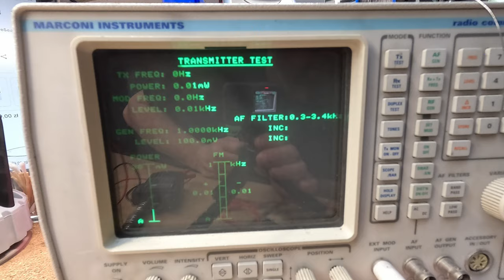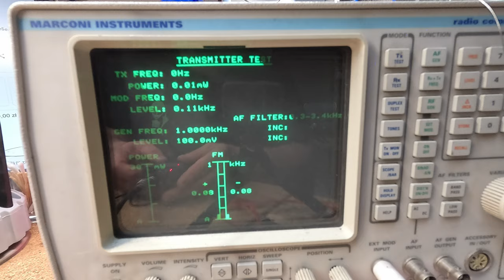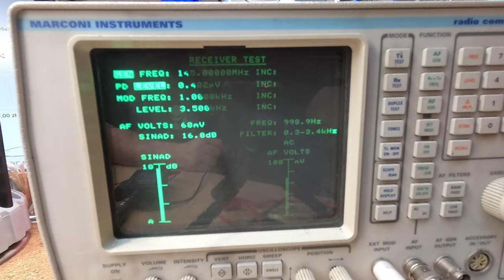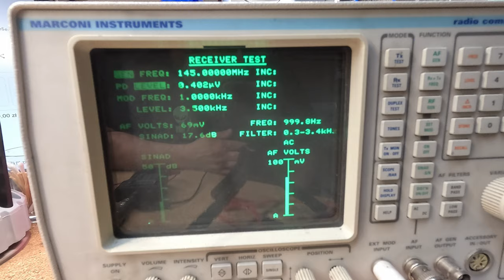Alan CT- 145 Sprzedaż link w opisie.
Link do ogłoszenia poniżej